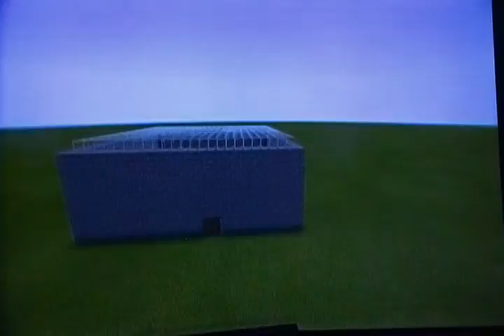New super Mario series